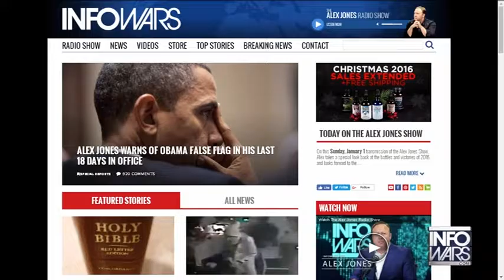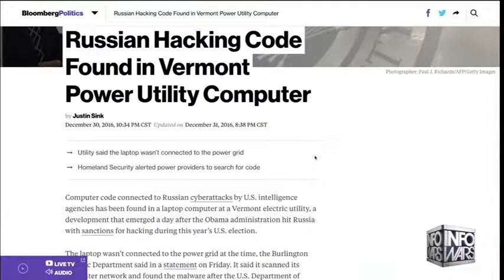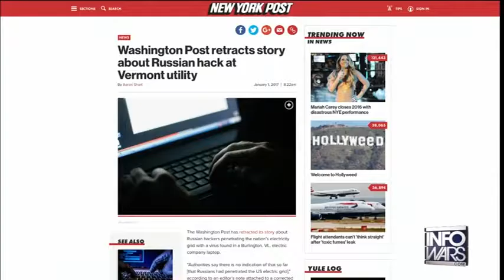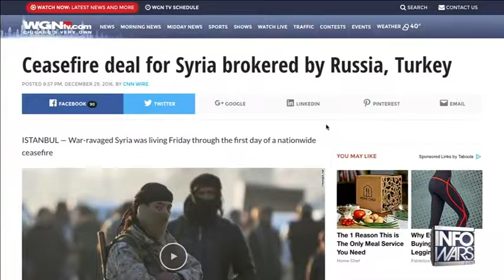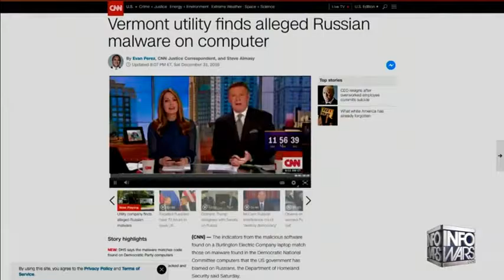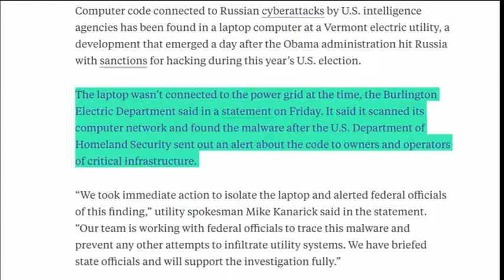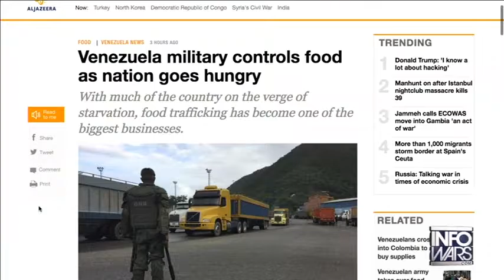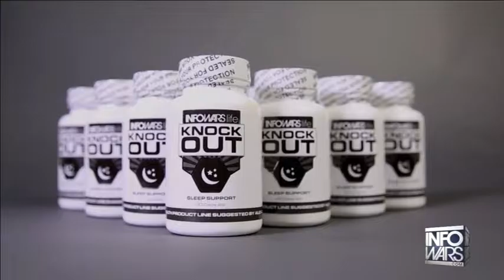Alex Jones FULL SHOW Commercial Free Sunday 1117 Happy New Year 2017, Gerald Celente1